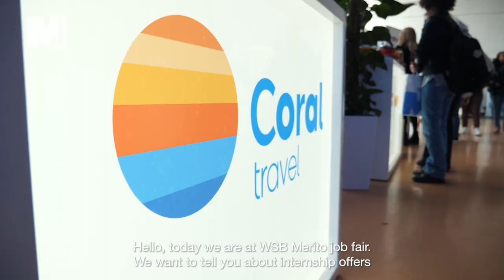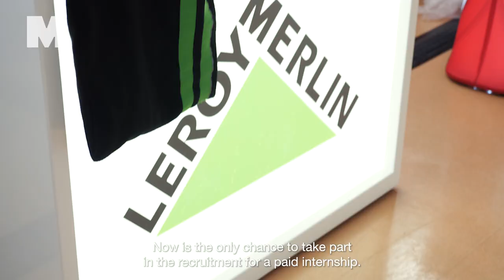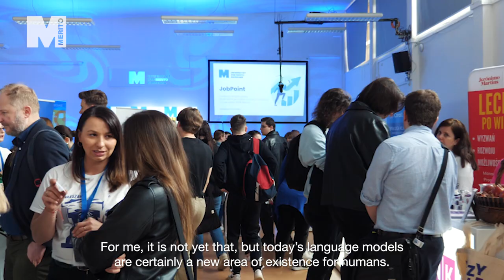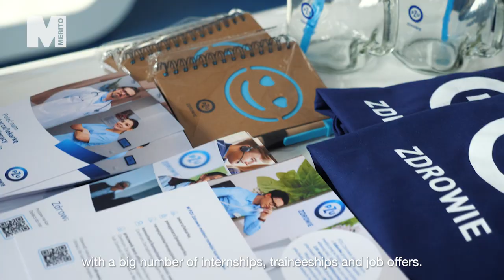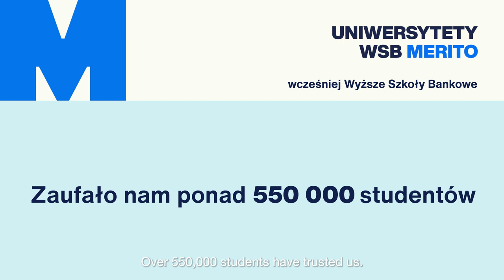II edycja Targów Pracy WSB Merito JobPoint I Uniwersytet WSB Merito Warszawa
Za nami druga edycja Targów Pracy WSB Merito JobPoint, wydarzenia, podczas którego studenci i absolwenci mogli nawiązać liczne kontakty z firmami, organizacjami pozarządowymi oraz instytucjami poszukującymi pracowników. Wydarzenie, podczas którego jest możliwość nie tylko poznania ofert pracy, praktyk i staży, ale też prowadzenia wartościowych rozmów z przedstawicielami branż, czy skorzystanie z usług pomocnych w znalezieniu zatrudnienia